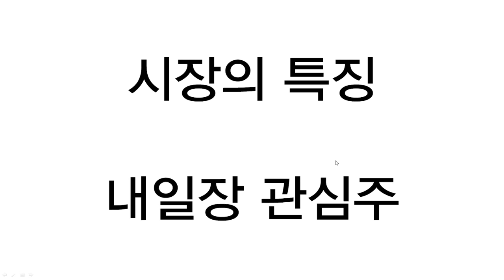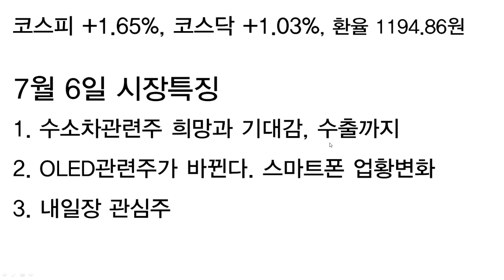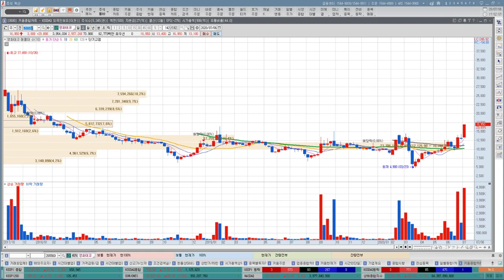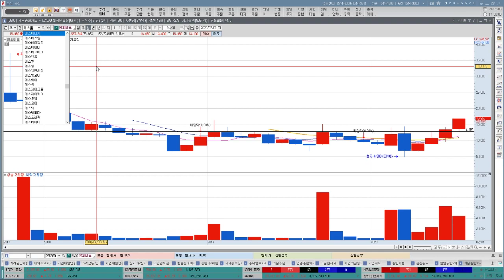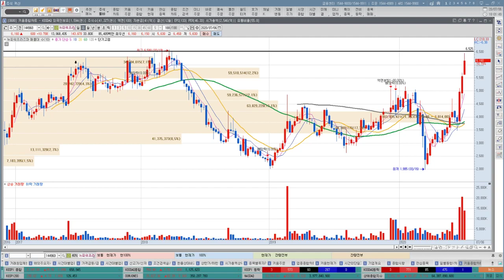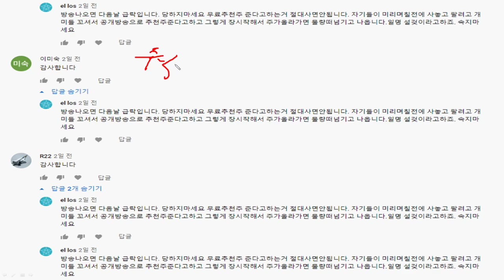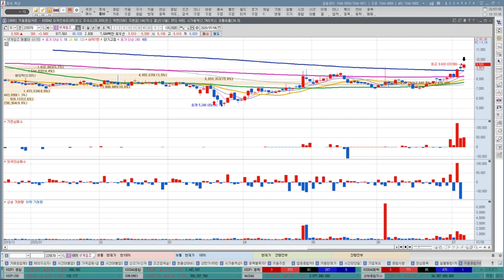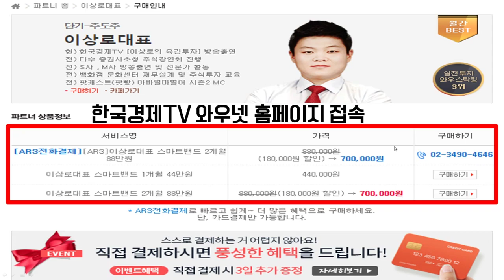제이엔케이히터, 유니크, 영화테크 수소차관련주 이제는 수출까지, 산업의변화? 아이씨디, 비아트론, 에스엔유 OLED 스마트폰 업황 회복기대감 반영?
수소차관련주들이 현대 수소트럭 수출뉴스에 힘입어 대부분의 종목이 상승마감하였습니다. 제이엔케이히터, 유니크, 이엠코리아 등은 상승마감하였으며, 영화테크는 상한가 마감하였습니다. 수소차관련주와 전기차, 2차전지관련주의 성장을 함께 비교해보겠습니다. OLED관련주가 금일 상승마감하면서 비아트론, 에스엔유, 아이씨디 등 종목들의 긍정적인 움직임이 나타났습니다. 후반기 스마트폰업황에 대한 기대감이 선반영되는 구간인지 알아보겠습니다.